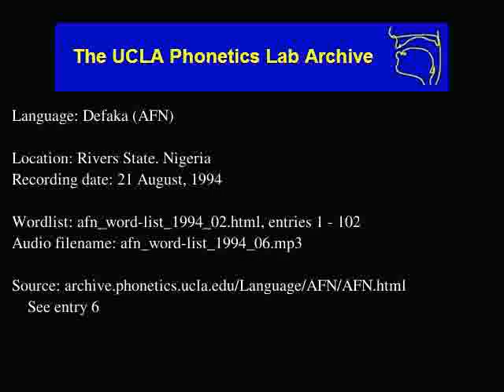Defaka audio: afn_word-list_1994_06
Language family: Defaka; Ijoid; Atlantic-Congo; Niger-Congo;
Rivers State, Nigeria
Date: 8/21/1994

Contributor: Jacob Bara
UCLA Phonetics Archive